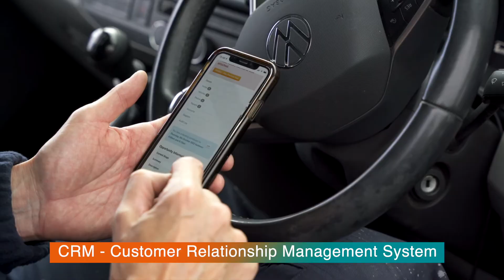ChipsAway specialist Peter Brown describes how his life has changed since joining the repair network